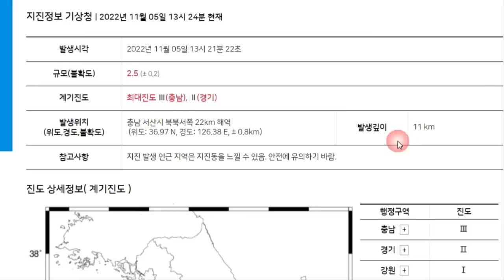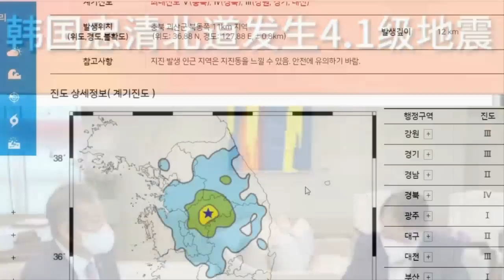사상 최대 최강 규모 10.3의 강진 지진과 쓰나미 한반도 온다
속보입니다. 규모 5.1의 강진이 발생했던 한국 충남 태안 서격렬비도지역에서 불과 17km 떨어진 지역인 충남 서산시에서 지진이 발생을 하였습니다. 11월5일 토요일 오후1시21분22초에 한국 충남 서산시 북북서쪽 22km 해역에서 규모 2.5의 지진이 발생을하였습니다.최근 같은 충청도 지역인 충북 괴산군에서 10월29 규모 3.5와 4.1 그리고 11월1일 규모 2.9등의 지진들이 발생하면서 불안감을 안겨주던 상황에서 또다시 충청도지역에서 지진이 발생을 한 것입니다. 문제는 11월5일 지진이 발생한 지역은 서울,충청도 해안으로 추가령 단층대가 이어진다는 것입니다.